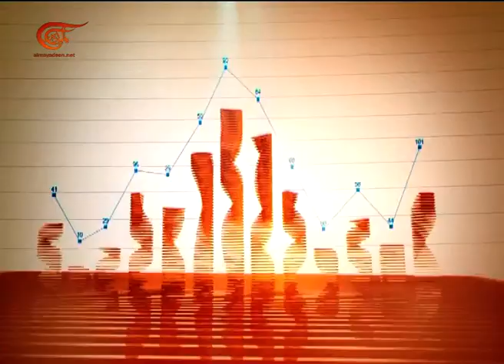الإقتصادية| 2017-10-02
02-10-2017